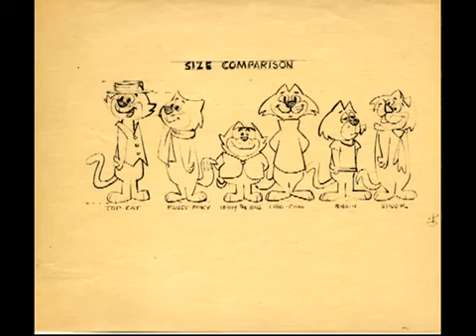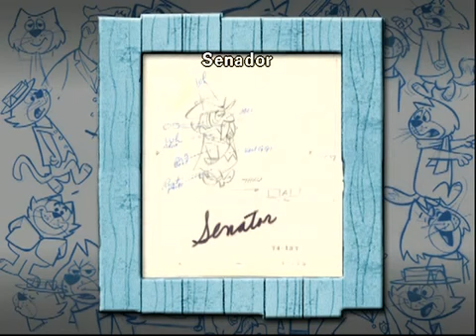Don Gato 31 EXTRA bY lOkOsEcK